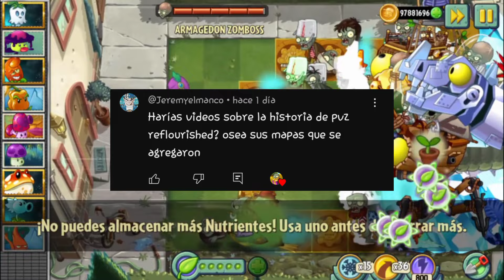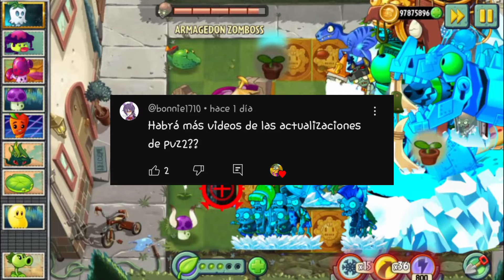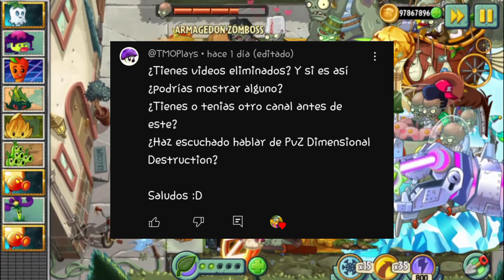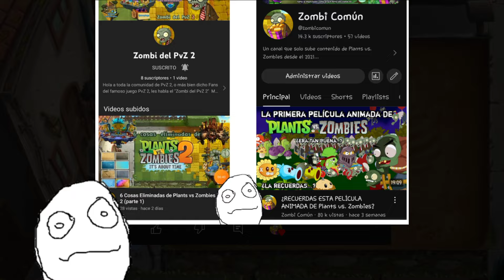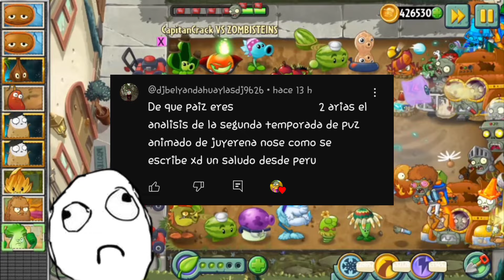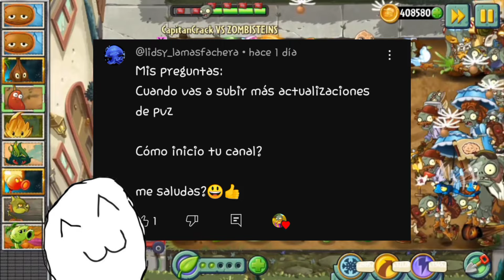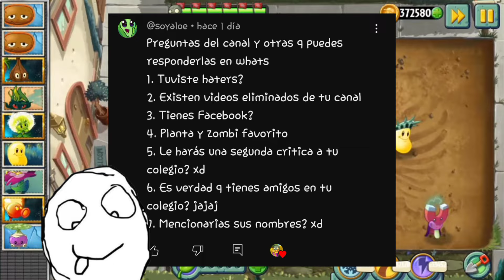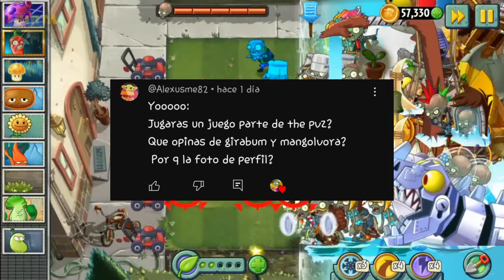Preguntas y Respuestas | Especial de 15000 | Zombi Común